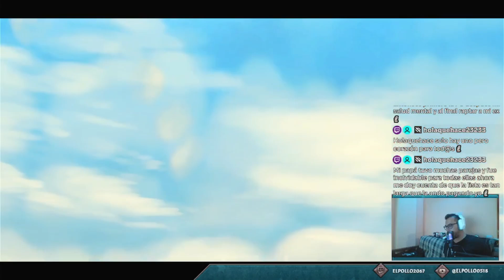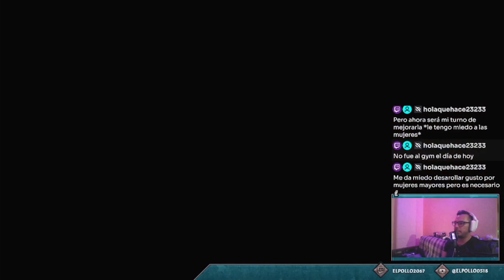ZELDA SKYWARD SWORD (P9)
Carnalit@s!!! Zelda antes de partir nos dejo su arpa, de esta manera revelaremos muchos secretos.